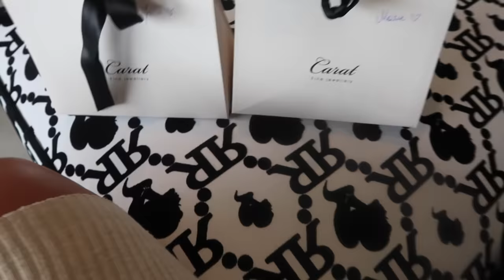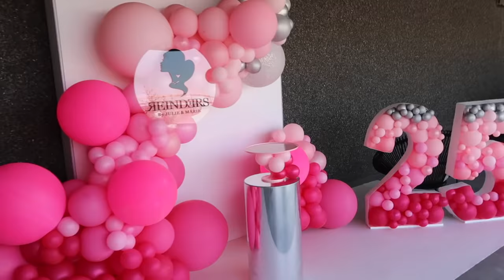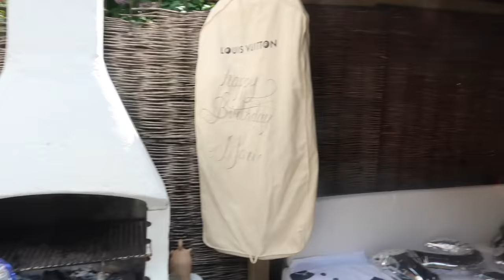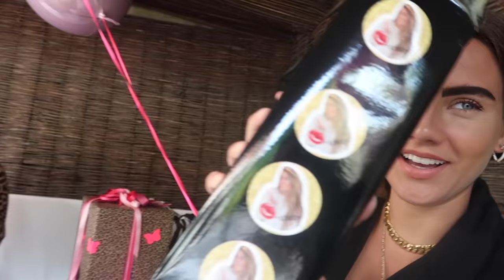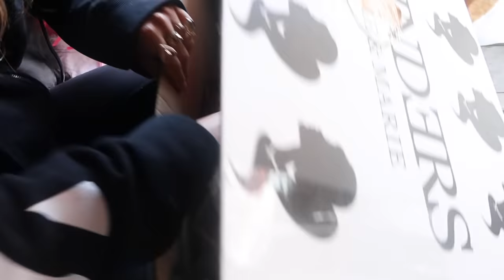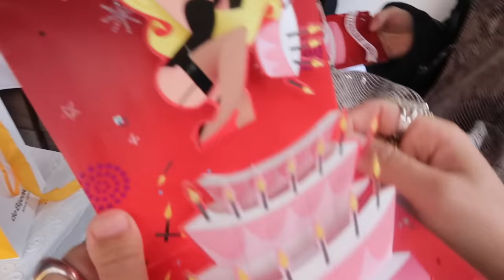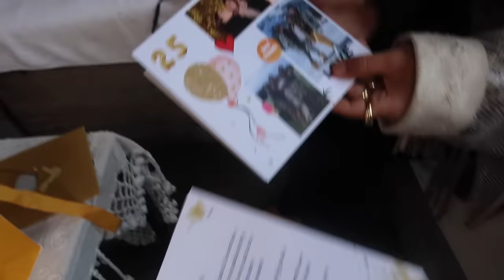OMG! WIJ ZIJN 25! - REINDERS WEEKVLOG #81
In deze weekvlog zie je alle beelden van onze Party in Pink! Van de taart tot de ballonnen tot onze outfits & make-up look. EN, spotten jullie het babybuikje van Marie? Ook vieren we met onze familie onze verjaardag en pakken we alle fantastische cadeaus uit.

Luvvvvv Reinders ♥!